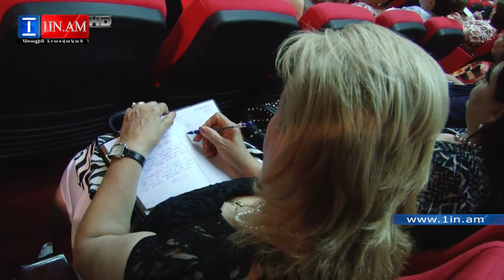«Դեկտեմբերի 25-ին ես չտեսնեմ, որ կա աշխատավարձի պարտքով կամ կոմունալ պարտքով ավագ դպրոց»